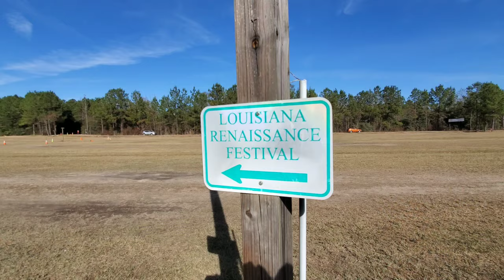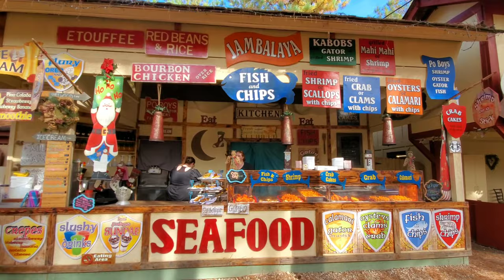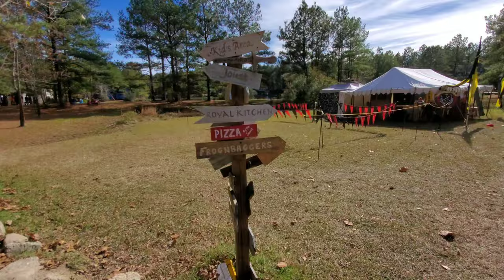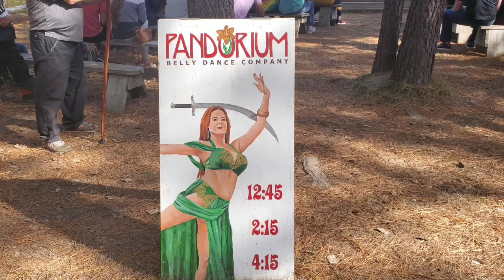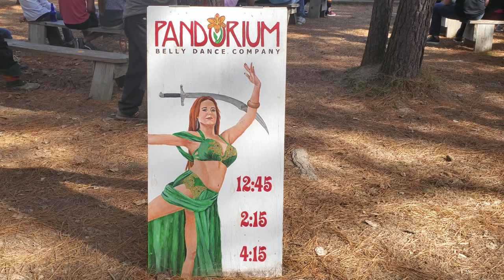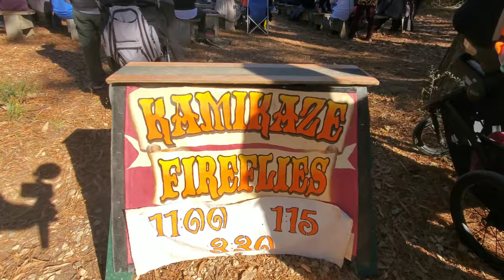Best RenFest in History | Louisiana Renaissance Festival 2019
The best Renaissance Festival around in my opinion has to be the Louisiana RenFest which features Jousting, Fire Juggling, Belly Dancing, Music, Food, and so much more! If you've never been to RenFest anywhere, then you are missing out on a lot of fun!